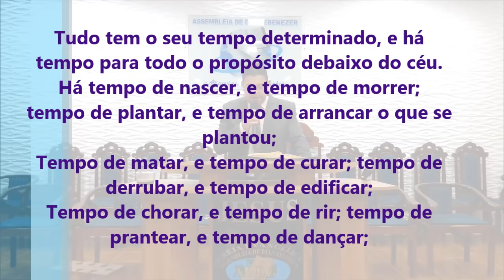Há Um Tempo Para Todas As Coisas - Pregação de Arrepiar 2020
Imagens: Lenom
Edição - Jefferson Alves
Pregação: Pastor Cairo

em PLANALTINA-GO

Tudo tem o seu tempo determinado, e há tempo para todo o propósito debaixo do céu.
Há tempo de nascer, e tempo de morrer; tempo de plantar, e tempo de arrancar o que se plantou;
Tempo de matar, e tempo de curar; tempo de derrubar, e tempo de edificar;
Tempo de chorar, e tempo de rir; tempo de prantear, e tempo de dançar;
Tempo de espalhar pedras, e tempo de ajuntar pedras; tempo de abraçar, e tempo de afastar-se de abraçar;
Tempo de buscar, e tempo de perder; tempo de guardar, e tempo de lançar fora;
Tempo de rasgar, e tempo de coser; tempo de estar calado, e tempo de falar;
Tempo de amar, e tempo de odiar; tempo de guerra, e tempo de paz.

Eclesiastes 3:1-8